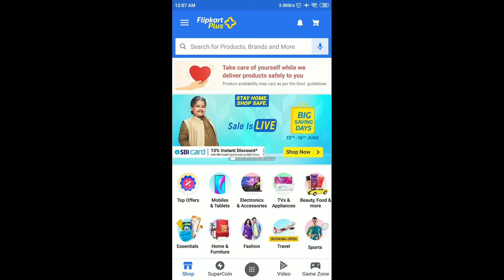Flipkart Daily Trivia Quiz Answers Today | 13 June 2021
13 June 2021 Daily Trivia Quiz Answers
13 June 2021 Flipkart Daily Trivia Quiz Answers
13 June 2021 Daily Trivia Quiz